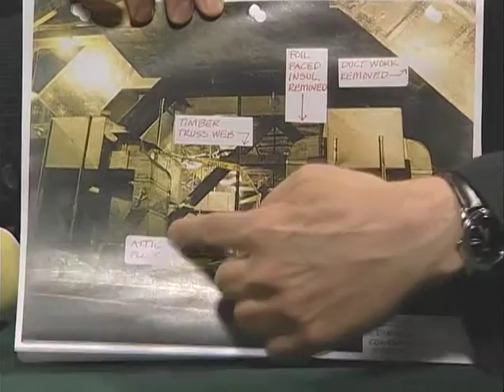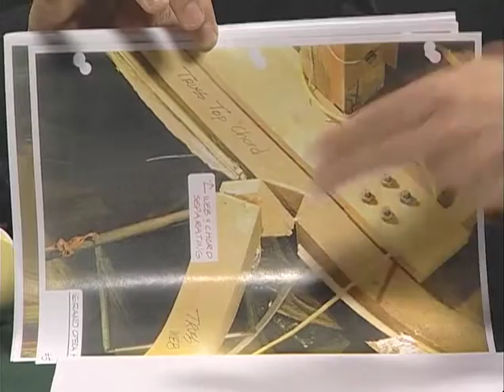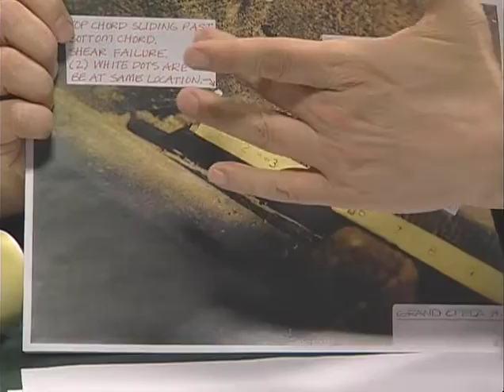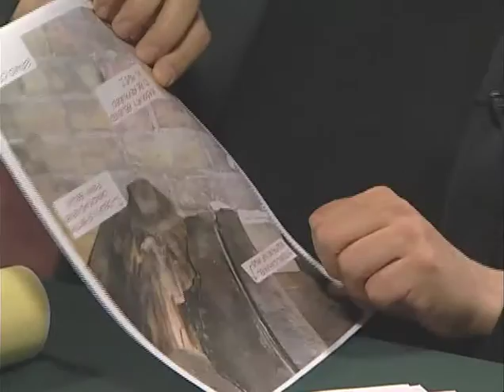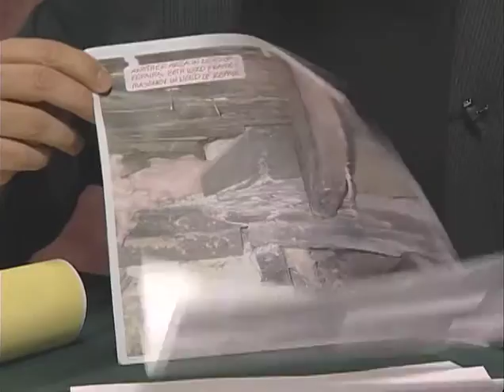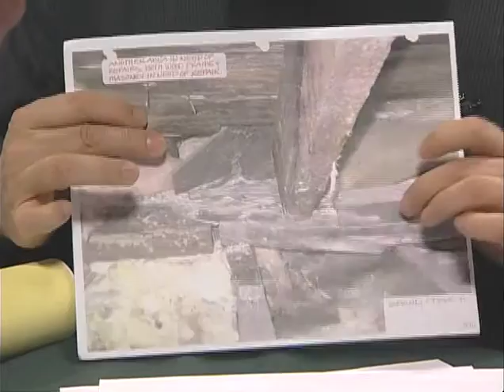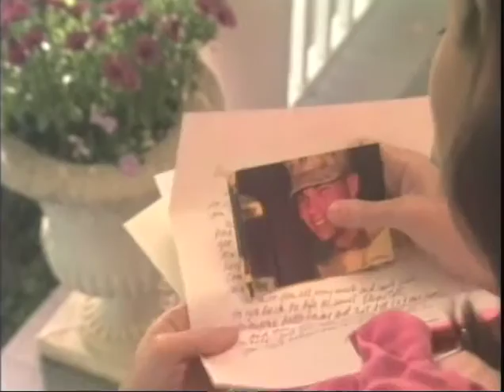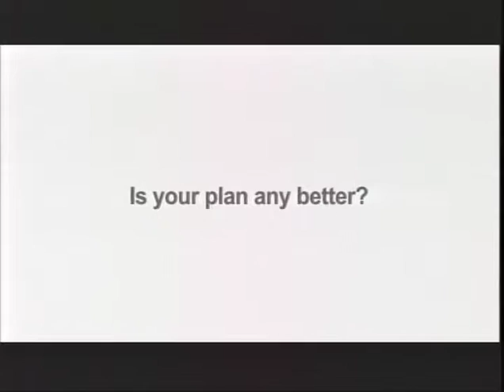Eye on Oshkosh Grand Opera House repairs, city issues Mark Rohloff, taped 4 16 09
Cheryl Hentz and Dan Rylance talk with executive director Joe Ferlo about repairs and renovations to the Oshkosh Grand Opera House, and later, to Mark Rohloff, the Oshkosh City Manager about city issues.